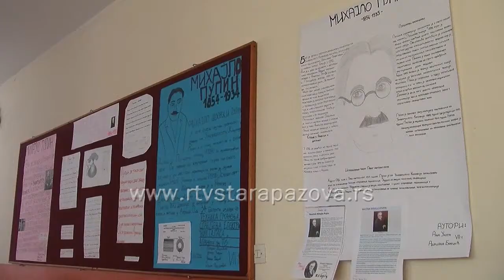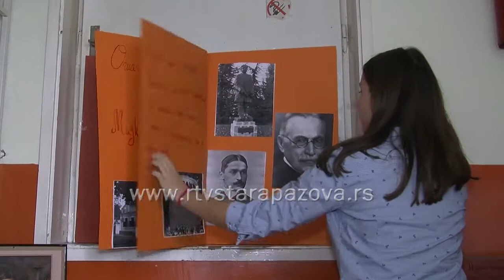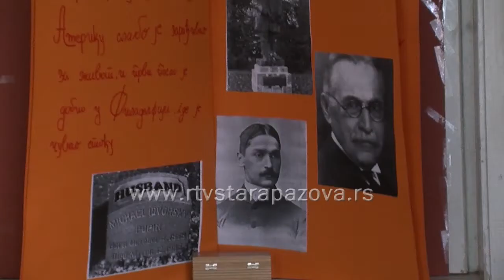160 godina od rođenja Mihajla Pupina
U OŠ Boško Pakovljević Pinki se ove nedelje brojnim aktivnostima obeležava 160 godina od rodjenja velikog srpskog naučnika Mihajla Pupina.